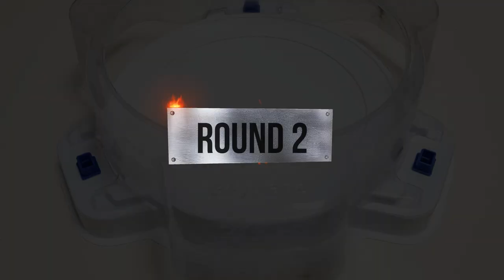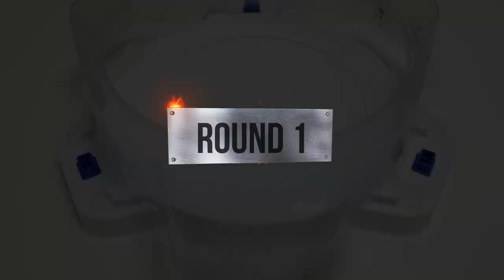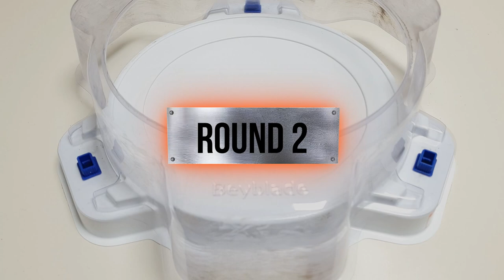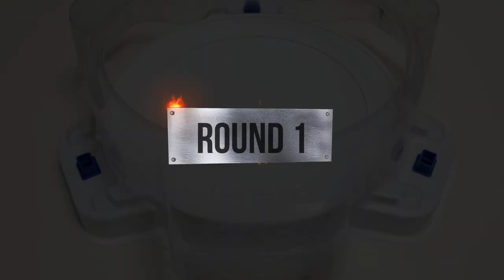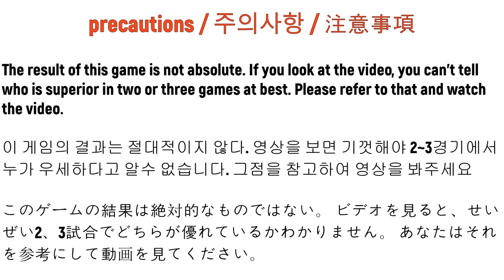Beyblade Burst BU 【 Zest Achilles VS ALL Diabolos 】 ベイブレードバーストBU 베이블레이드 버스트 BU 제스트 아킬레스 VS ALL 디아볼로스